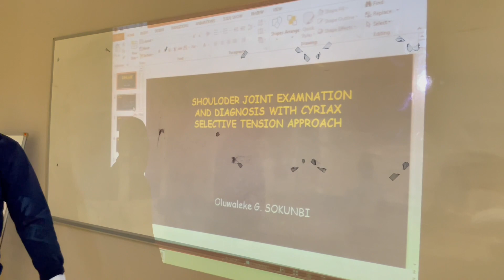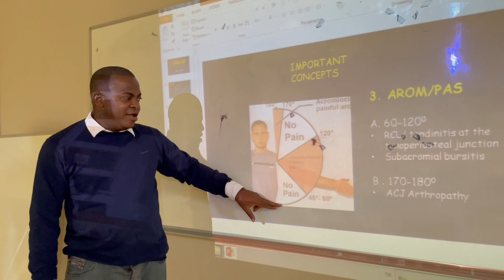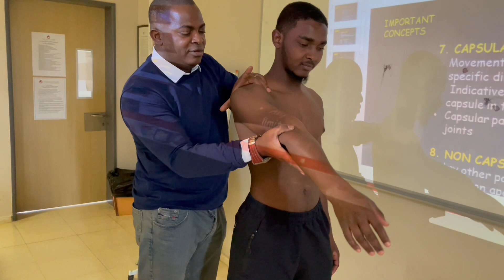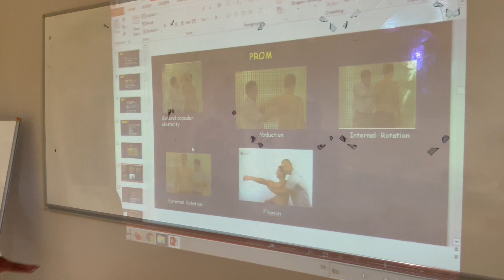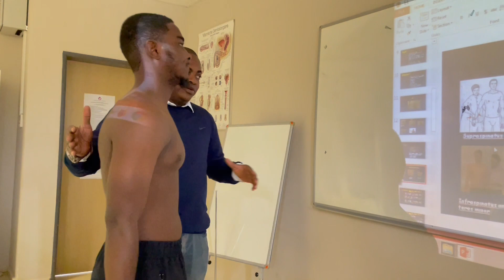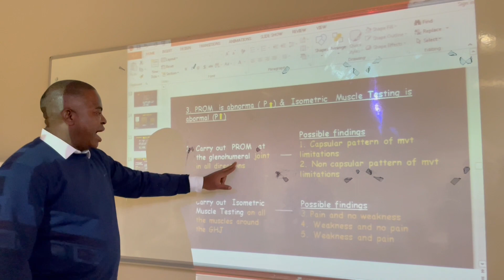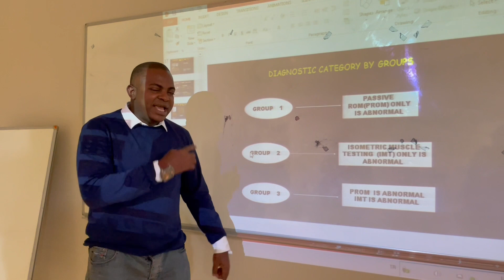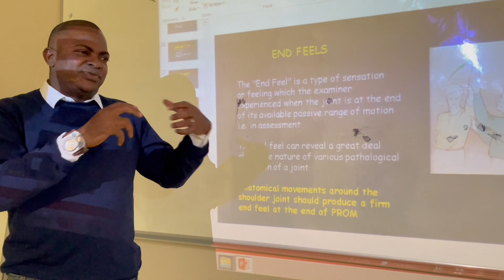USING CYRIAX SOFT TISSUE TENSION IN THE EXAMNINATION AND DIAGNOSIS OF COMPLEX SHOULDER DISCOMFORT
This vıdeo sımply illustrate how to use the technique of  Cyrıax selectıve soft tıssue tensıon  to  diagnose and make dıfferential dıagnosıs of dıscomfort among  glenohumeral (shoulder),  rotator cuff tendınıtıs,  bıcıpıtal tendınıtıs acromıoclavıcular  joınts and sub  bursa acromial bursa prior to provıdıng manual therapy  ınterventıons